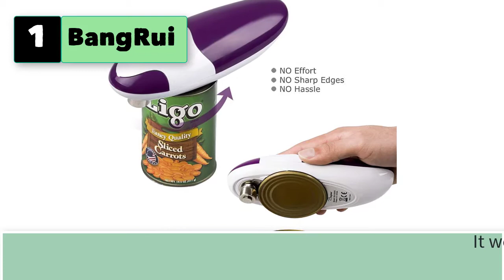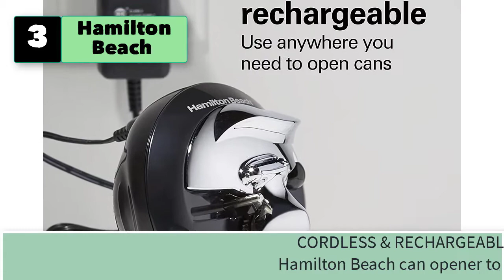Best Electric Can Opener Smooth Edges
5 Best Electric Can Opener Smooth Edges Automatic Cordless
1. BangRui Touch Electric Can Opener.

2. Kitchen Mama Electric Can Opener : Kitchen Mama Portable Battery Powered Automatic Smooth Edge Can Opener, Ergonomic Can Openers, One Press to Open Can for Seniors, Chef, and Daily Cooking (Teal Green)

3. Hamilton Beach Walk 'n Cut Can Opener, Automatic Hands Free, Cordless & Rechargeable, Black (76501G)

4. Hamilton Beach 76389R OpenStation Can Opener, Black

5. Hamilton New Beach (76606ZA) Smooth Touch Electric Automatic Can Opener with Easy Push Down Lever, Opens All Standard-Size and Pop-Top Cans, Extra Tall, Black and Chrome

6. Electric Can Opener, Restaurant Can Opener, Smooth Edge Automatic Electric Can Opener, Chef's Best Choice, Best Kitchen Gadget for Arthritis
7. Electric Can Opener, Smooth Edge Automatic Can Opener Electric, Can Opener Handheld For Senior, Arthritis and Chef, Electric Can Opener For Kitchen Almost Size Can
8. Electric Can Opener, Restaurant can Opener, Smooth Edge Automatic Electric Can Opener! Chef's Best Choice
9. Electric Jar Opener for Weak Hands,Automatic Jar Opener for Seniors with Arthritis,Kitchen Gadget Hands Free Lid Opener with Less Effort to Open
10. Electric Can Opener, Restaurant can Opener, Smooth Edge Automatic Electric Can Opener! Chef's Best Choice